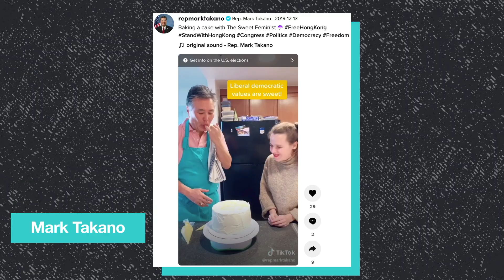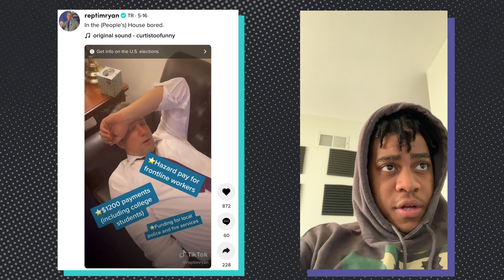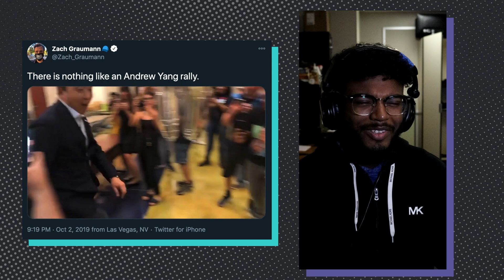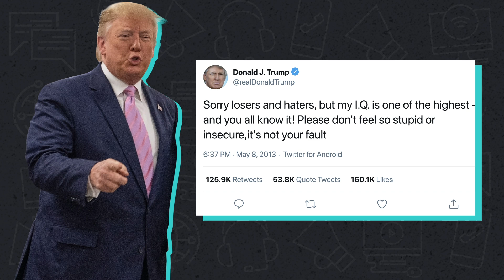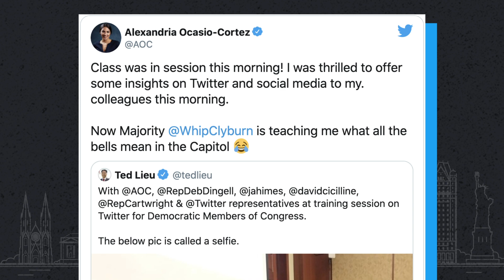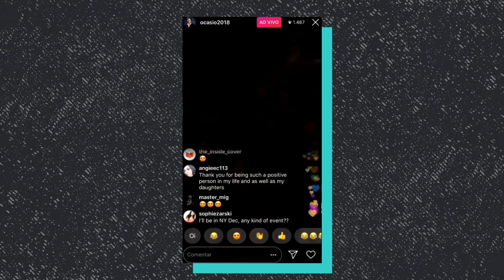Should Politicians Be On Social Media?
When politicians like AOC and Trump hop on social media, are they forming real connections with young people who might vote for them...or are they just being awkward? We paired up with
PBS NewsHour Student Reporting Labs at Oakland Military Institute to see how teensreact to politicians on TikTok, Twitter and Instagram.

** How important is social media for politicians? **
Social media ain't easy. It’s a new, confusing thing for a lot of politicians. But throughout American history, if politicians wanted to be successful, they had to master whatever communication tool was popular. Ben Franklin passed out pamphlets. FDR delivered his fireside chats over the radio. JFK won over America with TV. And now, it’s all about SOCIAL MEDIA. It started with Obama on Twitter back in 2008. And now Trump basically LIVES on Twitter. I mean love him or hate him, the dude is DEFINITELY being himself on there.

** Does social media help politicians with their campaigns? **
Within the first month of using a Twitter or Facebook account, politicians saw a small but significant increase in donations. Remember -- political campaigns run on donations, and most Americans donate in small amounts. We’re talking like 25 or 50 bucks. So a bump from social media can be huge. Social media also gives lesser-known candidates a low-cost option to communicate and make themselves known. Think about AOC, a representative from New York who came out of nowhere to win in 2018 and become the youngest member of Congress. It would have been REALLY hard for AOC to make the kind of impact she did even a decade ago when she would have had a hard time paying for TV and newspaper ads.

** What are the downsides to politicians using social media? **
Social media has something really unique going for it. It’s designed to keep you on it by getting you in what psychologists call "flow" -- a state of mind where you're so totally engrossed in a task you lose all sense of time. But that flow can turn dark real quick. I mean news flash -- politicians can lie. And when it happens on social media, misinformation and conspiracy theories can spread like wildfire.

SOURCES
Social Media and Political Contributions (SSRN)

How Social Media Is Shaping Political Campaigns (University of Pennsylvania)

How Social Media Is Changing the Way Politicians Communicate (Magic Mile Media)

'Don’t Be Awkward' And Other Advice For Politicians On Instagram (WBUR)

The 2020 candidates are good at social media — until they make you cringe (Washington Post)

TEACHERS: Get your students in the discussion on KQED Learn, a safe place for middle and high school students to investigate controversial topics and share their voices.